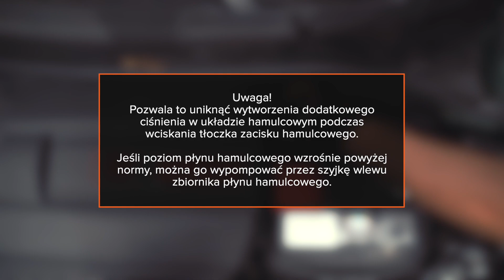Jak wymienić klocki hamulcowe w samochodzie [PORADNIK AUTODOC]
Wszystkie poradniki wideo i pdf dotyczące wymiany części w: ściągaj i oglądaj na AUTODOC CLUB

0:00 — Klocki hamulcowe: poradnik wymiany krok po kroku
0:14 — Odkręć mocowanie zacisku hamulcowego.
2:55 — Rozłącz klocki hamulcowe.
3:18 — Zdejmij zacisk hamulcowy.
3:43 — Zdejmij klocki hamulcowe.
5:14 — Zabezpiecz tłok zacisku hamulcowego.
6:05 — Zainstaluj nowe klocki hamulcowe.
6:58 — Zainstaluj zacisk hamulcowy i zamontuj go.
7:32 — Zamontuj z powrotem wszystkie zdemontowane elementy
7:44 — Zamontuj sprężynę powrotną zacisku hamulcowego.
8:03 — Wyczyść powierzchnię tarczy hamulcowej.
8:24 — Wkręć śruby koła.
9:28 — Zamknij maskę.